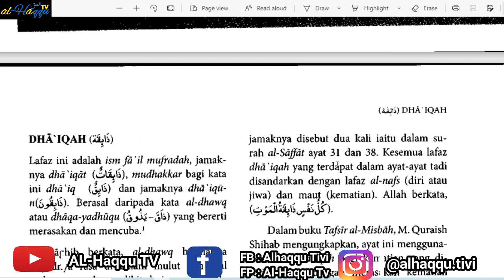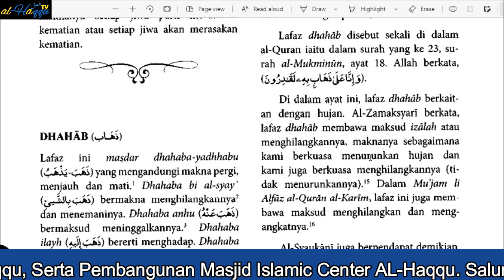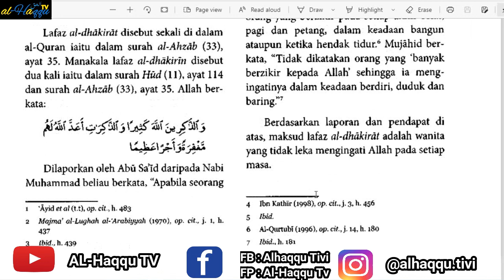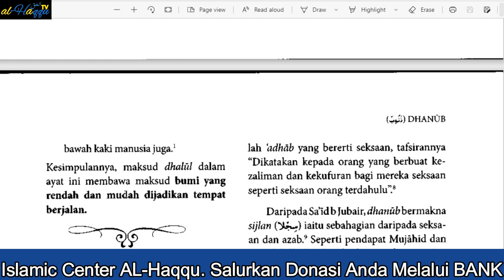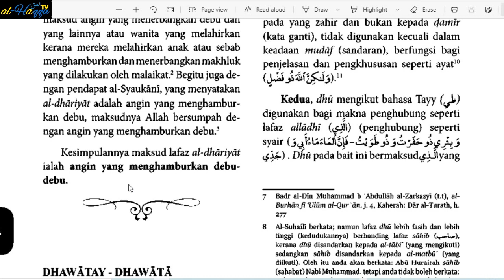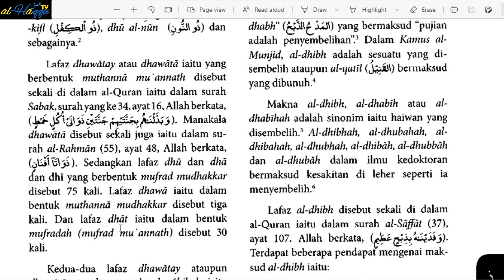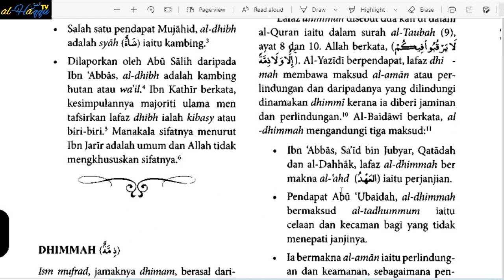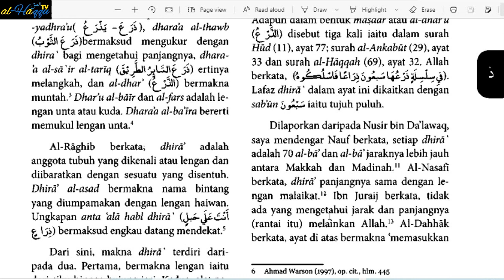AUDIOBOOK I BAG. 9 I # KOSAKATA 261 - 270 I KAMUS AL-QURAN: RUJUKAN LENGKAP KOSA KATA AL-QURAN